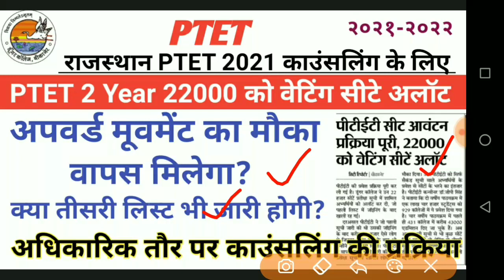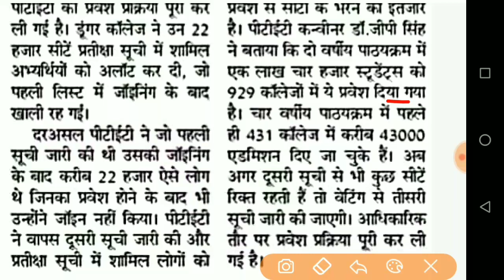PTET 2 Year Counselling 2021 / PTET 2 year college allotment list 2021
Ptet upward Movement college list kab jari hogi/Ptet upward Movement result/Ptet second list Cut off ptet College Reporting/Ptet Second List/Ptet Cutt Off/Ptet College Alotment/Ptet Upward Movement ptet 2 Years College Choice Kab Suru Hoga/ Ptet 2 Years Official Cutt Off/ Ptet 2 years Counseling Bstc online classes।। Ptet online classes।। Rajasthan gk important question

PTET counselling 2021 college choice lock kaise kare
पीटीईटी काउंसलिंग में कॉलेज चॉइस लॉक PTET college choice lock
PTET 2021 college choice lock Kaise hogi
Ptet counselling 2021 college choice PTET college choice Kaise bhare पीटीईटी काउंसलिंग कॉलेज कैसे भरें
Ptet 2021 counselling college choice fill up
PTET college choice
ptet college 2021 Rajasthan